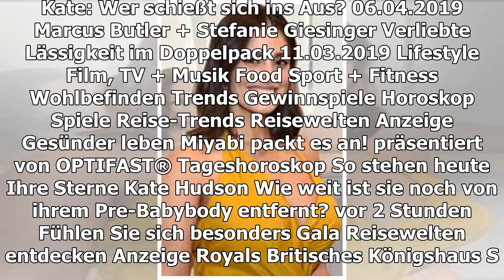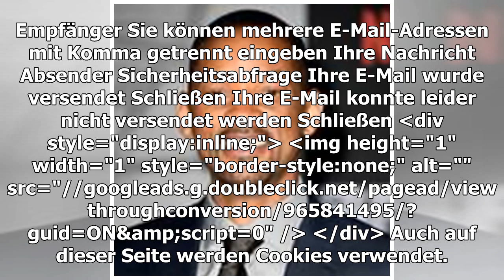WILL SMITH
Überraschungsauftritt bei Coachella 2019
TEILEN
Will Smith ist immer für eine Überraschung gut: Am zweiten Wochenende des Coachella Festivals performte er mit Sohn Jaden einen Song.
Will Smith hat mit seinem Sohn Jaden einen Song performt
Kaum ist "Bad Boys For Life" im Kasten, hat Hollywood-Star Will Smith (50, "Der Prinz von Bel-Air") das Filmset gegen eine Bühne eingetauscht. Er ist überraschend beim zweiten Wochenende des Coachella Festivals 2019 aufgetreten. Beim Auftritt von Sohn Jaden Smith (20) performte er mit ihm dessen Song "Icon". Das Lied stammt von Jadens Debütalbum "Syre" aus dem Jahr 2017. Will Smith veröffentlichte einen Ausschnitt der Performance auf seinem Instagram-Account.
"Heute war ein großartiger Tag"
Den Clip hat Sohnemann Jaden selbst auf der Bühne gedreht, wie auf seinem Instagram-Profil zu sehen ist. "Ich liebe dich Coachella", schreibt er zu der Aufnahme, in der sein Vater der Menge mächtig einheizt und eine Strophe des Songs rappt. Auch Jada Pinkett Smith (47) und Tochter Willow Smith (18) waren ebenfalls vor Ort, wie ein Foto auf dem Instagram-Account von Pinkett Smith zeigt. "Heute war ein großartiger Tag", schwärmt sie im Kommentar zum Familienfoto.
Erst vor wenigen Tagen hat Will Smith das Drehende von "Bad Boys For Life" verkündet. Der dritte Teil der Action-Reihe, in dem Smith erneut an der Seite von Martin Lawrence (54) zu sehen ist, kommt im Januar 2020 in die Kinos.
Video zu: Überraschungsauftritt bei Coachella 2019
TEILEN
THEMEN WILL SMITH COACHELLA-FESTIVAL JADEN SMITH ÜBERRASCHUNGSAUFTRITT COACHELLA VALLEY MUSIC AND ARTS FESTIVAL INSTAGRAM HOLLYWOOD-SCHAUSPIELER DER PRINZ VON BEL-AIR AUSSCHNITT JADA PINKETT SMITH WILLOW SMITH MARTIN LAWRENCE
Anzeige
STARPORTRÄTS ZUM ARTIKEL
Jada Pinkett Smith
Jaden Smith
MEHR ZUM THEMA
ANZEIGE
24 COOL GADGETS FROM USA
24 Insanely Cool Gadgets That Are Going to Sell out This February
PRINZ HARRY
So sehr freut er sich auf Baby Sussex
PRINZESSIN DIANA (†)
Die Wahrheit hinter dem Treppensturz während der Schwangerschaft mit William
ANZEIGE

GNTM-KANDIDATIN SARAH
"Zu Heidi Klum herrscht eine gewisse Distanz"
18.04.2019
AIRPODS
So schneidet die zweite Generation ab
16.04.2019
HÄTTEN SIE IHN ERKANNT?
Dieser Hollywood-Star dreht für seinen nächsten Film
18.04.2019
RATE-STAR
Diese Schauspielerin feiert ihre zweite Schwangerschaft
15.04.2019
David Arquette
AUS UNSEREM NETZWERK
PROMIPOOL.DE
Überraschungsauftritt von Mette-Marit! So steht es um sie
ANZEIGE
24 COOL GADGETS FROM USA
24 Insanely Cool Gadgets That Are Going to Sell out This February
N-TV.DE
Die Katze lässt sich die Brüste halten
STERN.DE
Sie überrascht mit Auftritt beim Coachella

TV-TIPPS
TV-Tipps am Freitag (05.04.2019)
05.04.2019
STEFFEN HENSSLER IM INTERVIEW
Wie es zu dem Mega-Comeback von "Grill den Henssler" kam
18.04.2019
TV-TIPPS
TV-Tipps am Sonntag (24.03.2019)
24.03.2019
JADA PINKETT SMITH
Promi-Bild des Tages
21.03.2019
Regina King
Christina Aguilera
JADEN SMITH
Verlierer des Tages
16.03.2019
SUICIDE SQUAD 2
Wird Idris Elba Will Smith ersetzten?
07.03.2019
Der Fresh Prince schwimmt mit Haien
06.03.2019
GALA ENTDECKEN
GALA
Inhaltsverzeichnis
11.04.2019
GALA AUF ALLEN KANÄLEN
Für unterwegs
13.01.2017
Anzeige